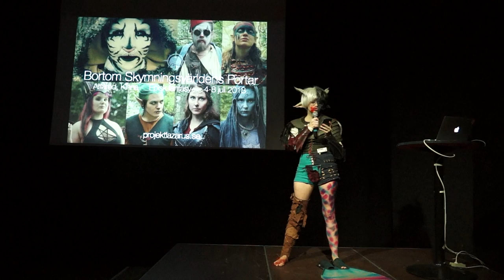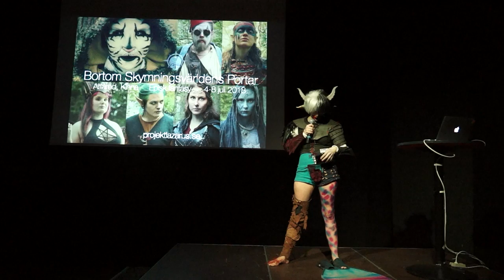Projekt Lazarus presenterar: Bortom Skymningsvärldens Portar